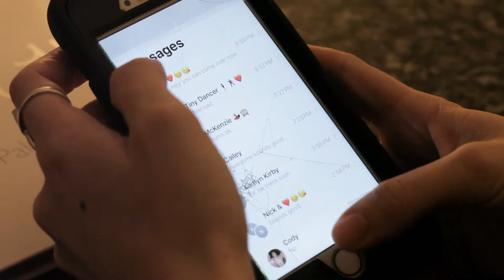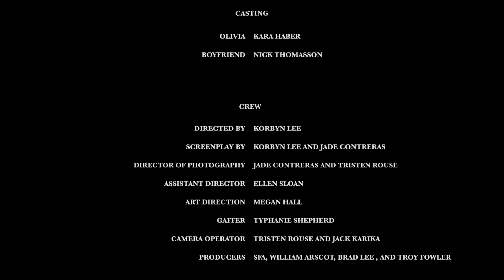Feelings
This is my student film.